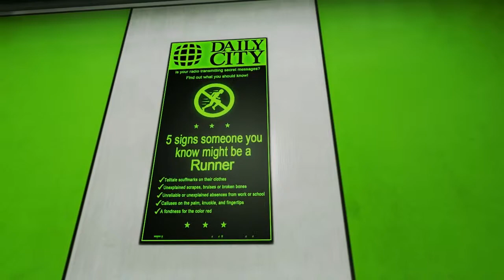Let's Play Mirrors Edge: Part 3 (The Shortest Episode Yet!)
Nhvfx annoys you with his clacky keyboard.

We hope you enjoyed it as much as we did.